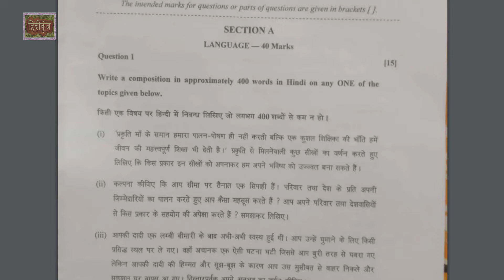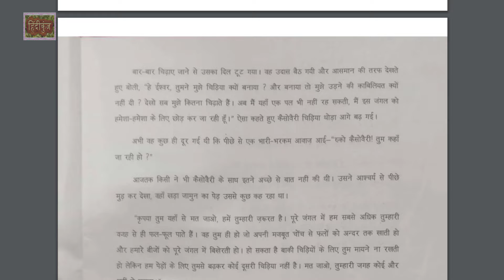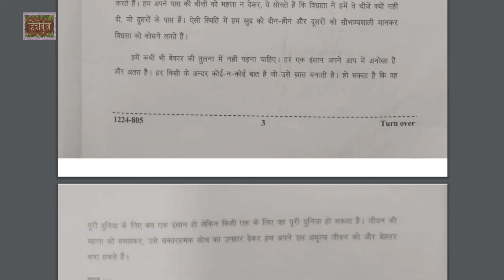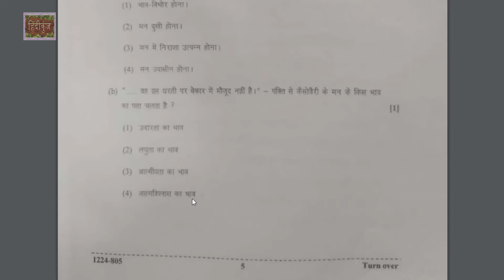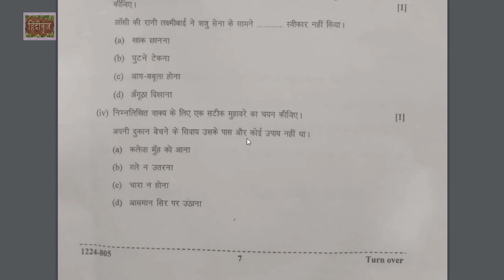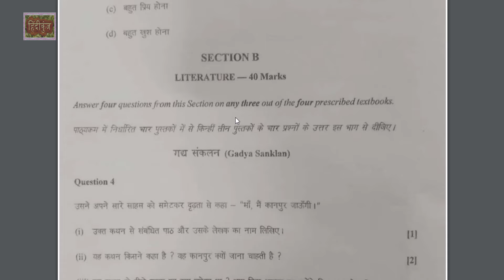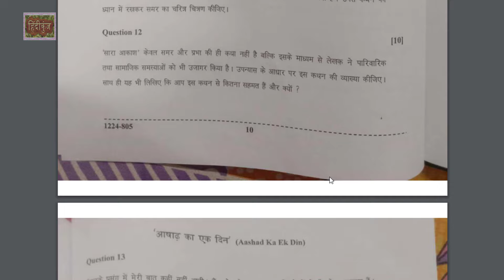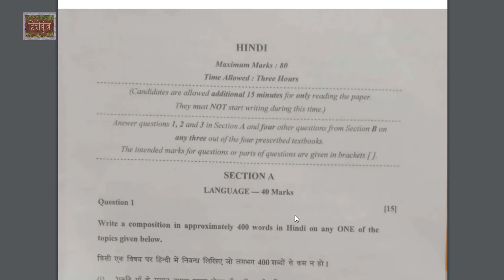Answer Key Solutions ISC Class 12 Hindi Board Exam 2024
Answer Key ISC Class 12 Hindi Board Exam 2024 ISC Hindi 2024 Answer Key  BOARD EXAM 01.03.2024   isc hindi 2024 paper solved